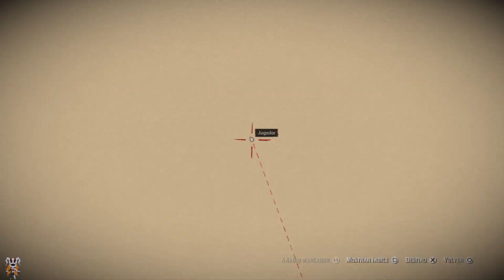Red Dead Redemption 2– Nueva y sencillísima forma de SALIR DEL MAPA después de la actualización 1.07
¿Creíais que Rockstar había parcheado todas las formas para salir del mapa del juego y explorar el vasto mundo exterior? Para nada. Os dejo una forma aún más sencilla de salirse de las que os había mostrado hasta ahora.